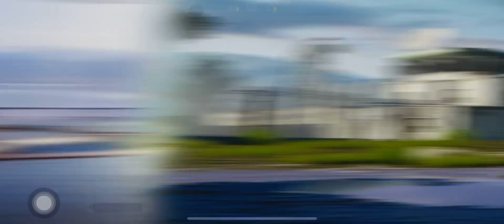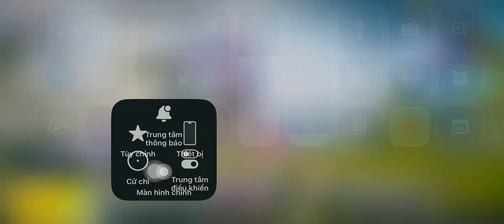Win PK team APO三l pubg mobile 2023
Wwin PK team APO三l pubgmobile 2023

Crush wants to win 🏆😂
Life is afternoon 😭